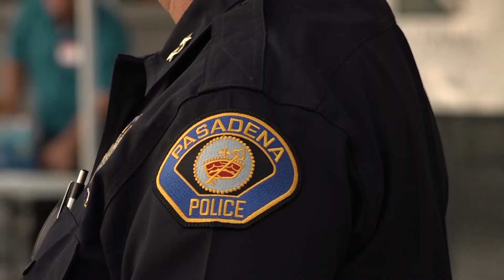San Rafael Neighborhoods Association National Night Out 2022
The San San Rafael Neighborhoods Association hosts their 8th annual National Night Out Event at San Rafael Elementary School on August 2, 2022.